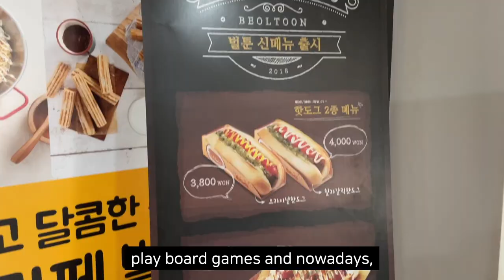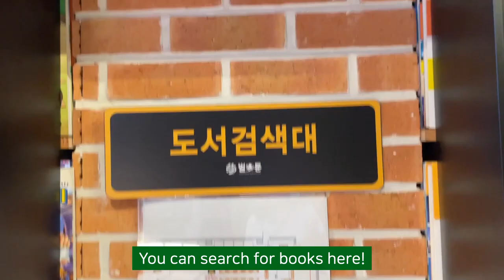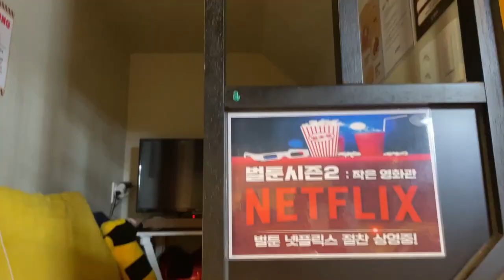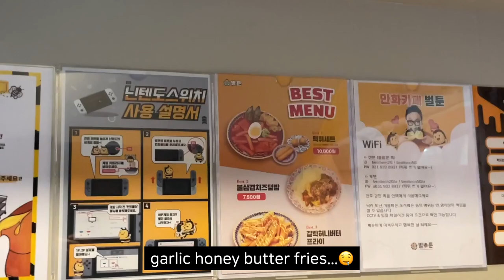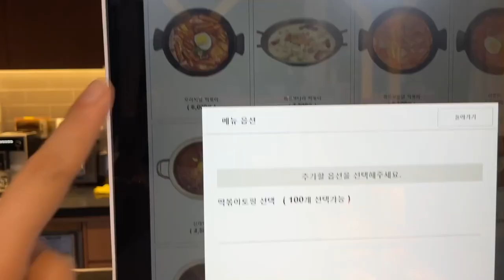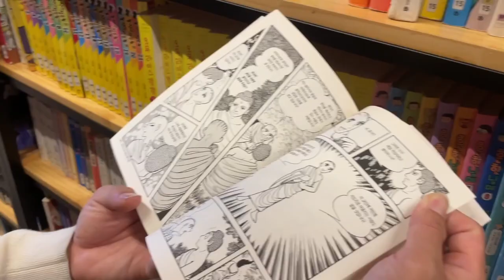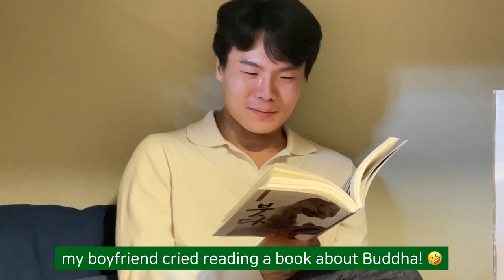Korea Comic Book Cafe Tour (you can play Nintendo Switch? Prices? Food?)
Where is the perfect place to chill and spend some down time in Korea?
I would definitely recommend going to a comic book cafe in Korea!
You can privately enjoy comic books, board games, play Nintendo Switch, watch Netflix and eat snacks in a cozy space!
Come with us as we take you to a Korean comic book cafe! Hope you enjoy!

This is a franchise so you can search ‘벌툰’ or ‘beoltoon’ for locations near where you are in Korea